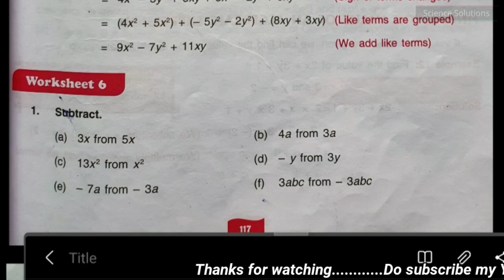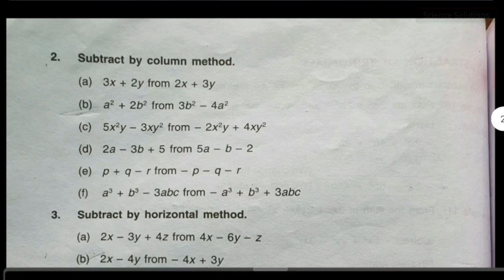DAV class 6 maths chapter 6 worksheet 6 Q.N. 1 and 2 all solved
Chapter 5 Percentage and it's applications

Ratio, Proportion and Unitary Method